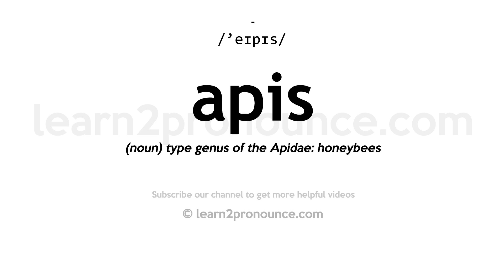How to pronounce Apis | English pronunciation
Learn how to pronounce Apis in English
APIS
Pronunciation of Apis: /'eɪpɪs/
Definition of Apis: (noun) type genus of the Apidae: honeybees